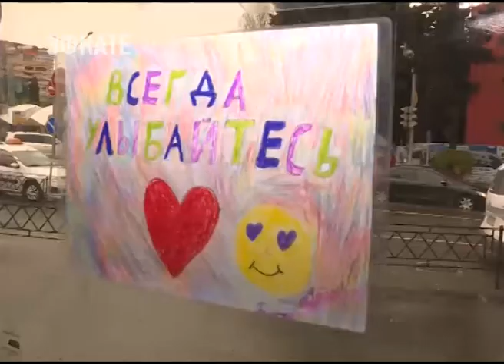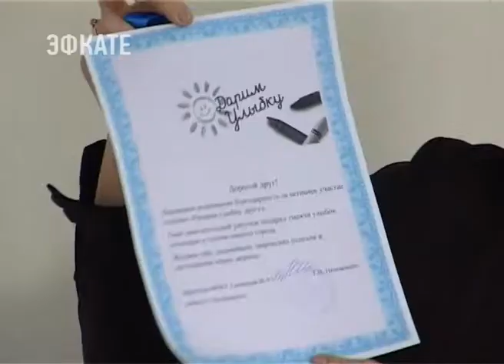В Сочи подвели итоги конкурса «Подари улыбку другу». Новости Эфкате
Он стартовал ещё в конце прошлого года и проводился при поддержке муниципального предприятия «Сочиавтотранс».

Конкурс «Подари улыбку другу» стартовал ещё осенью. Дети рисовали картинки и делились своим творчеством со всеми сочинцами и гостями города, которые перемещаются по курорту на общественном транспорте. Рисунки детей — яркие, милые и добрые — украшали муниципальные автобусы. И, конечно же, вызывали улыбку и поднимали настроение пассажирам. Придумали конкурс в 9 гимназии, а «Сочиавтотранс» с удовольствием поддержал начинания юных художников. В городе было объявлено отрытое голосование — каждому рисунку был присвоен номер. Свой выбор можно было сделать в интернете.

Сочи. Новости.
Телеканал Эфкате.